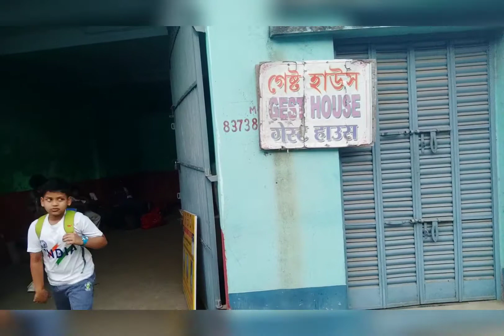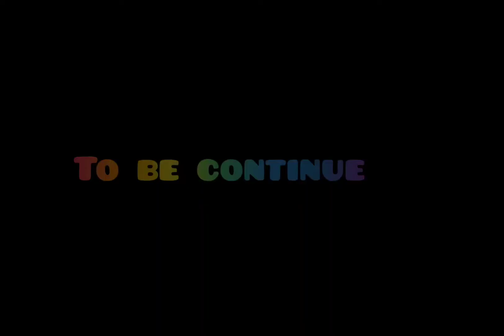MURADI CLASS OPENING ON 13th MARCH 2022 (part-2)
here i show PT EXERCISES & SOME FEW PUNCHING TECHNIQUES.. I believe that you all are enjoying my video..